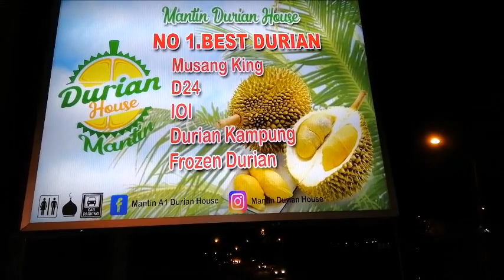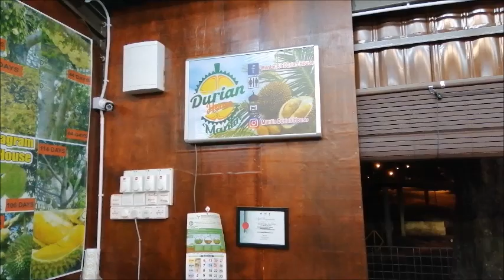মালয়েশিয়ান জাতীয় ফল Durian Malaysian National Fruit